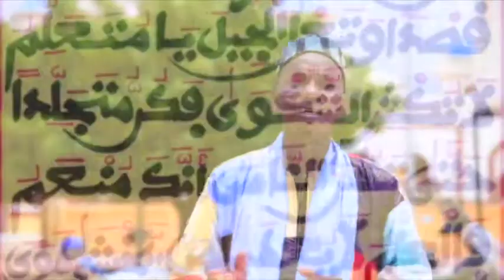une réponse salée aux ennemis de Bamba par Serigne Cheikh Ndiaye...